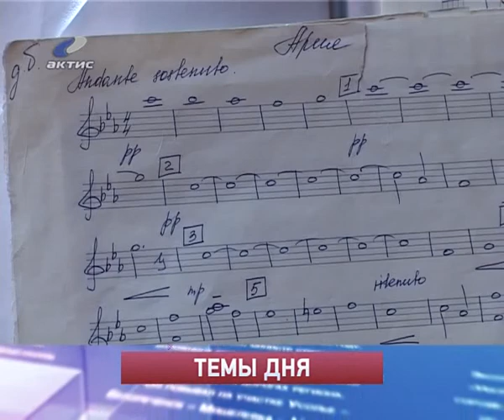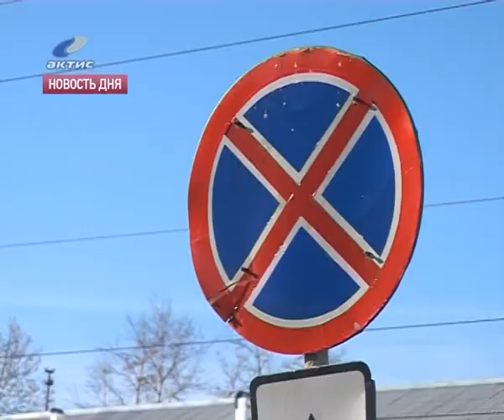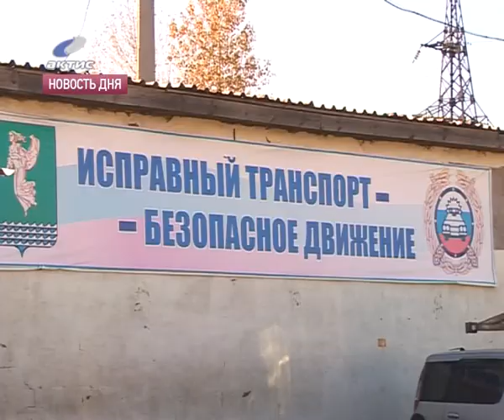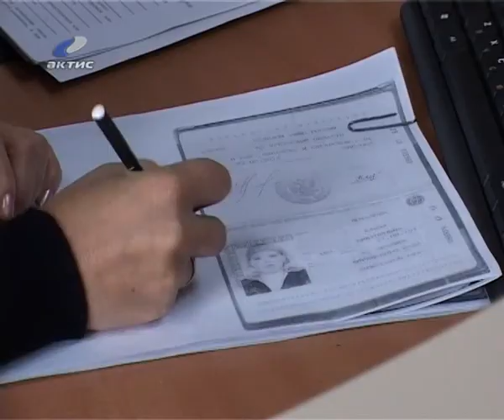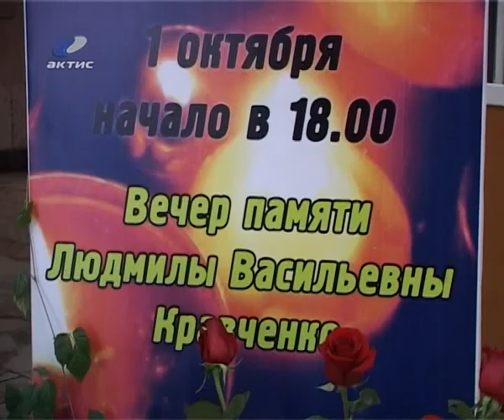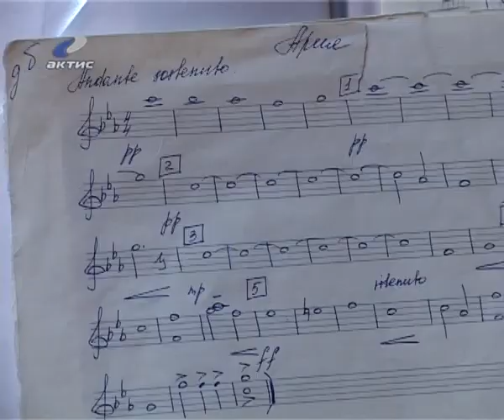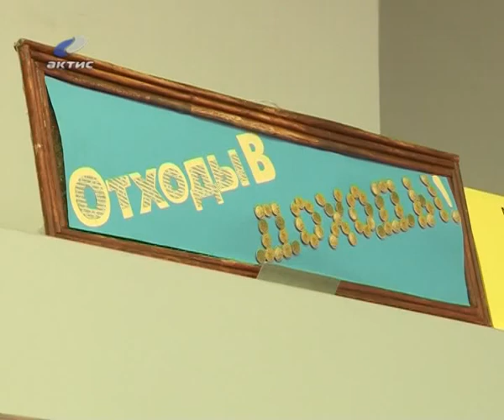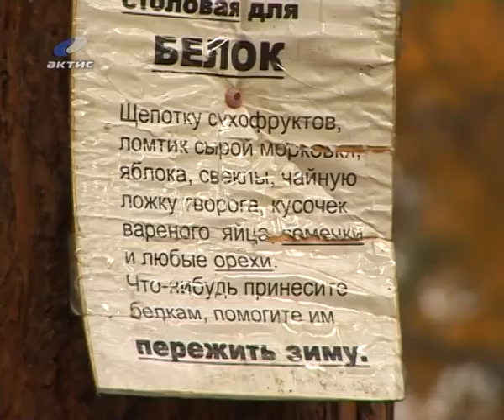20131002_Novosti_2.flv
20120601_AEMZ.flv